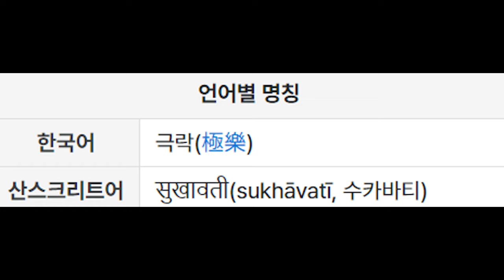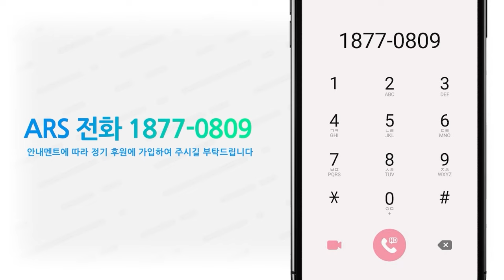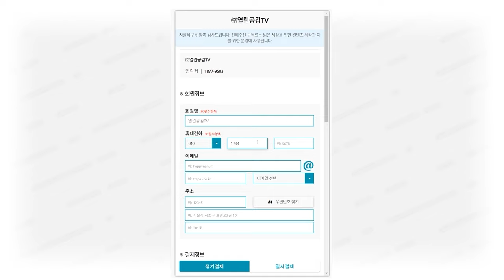[윤성은의 언박싱 스토리] 영화 '수카바티:극락축구단' 감독&출연진 인터뷰 l 프리뷰 : 데드풀과 울버린